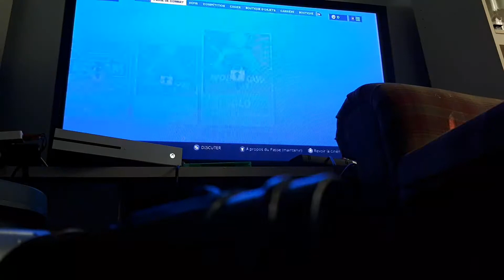OMG DÉCOUVERTE DE LA SAISON X DE FORTNITE BATLLE ROYAL!!!